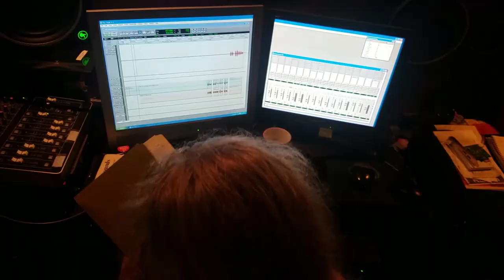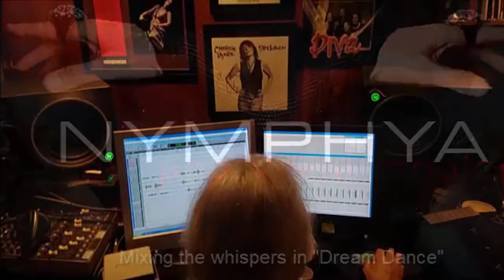The Making of DREAM DANCE / Baroque Pop Songs / Trip Hop / Folktronica / Indie Pop Artist Nymphya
Nymphya is a Folktronica / Ethereal / Baroque Art-Pop artist with suffusions of Worldbeat, Classical and Avant-garde.

This 11 minute documentary style making-of film about her first original album, "Dream Dance", released in December 2017, features personal vlogs, background and studio scenes as Nymphya pieced together her alchemical Art-Pop collages of eclectic beats, soaring vocals, haunting soundscapes, and captivating samples.

Featuring Ray Schaeffer on bass and mix mastery and Valentina O on vocals and music programming.